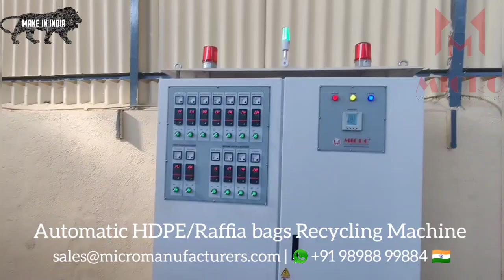HDPE/PP Raffia Dana Making Machine | Automatic Feeding PP/HDPE Raffia Granules Making Machine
HD Raffia, PP Raffia, Woven Bags, and Stretch Film Recycling Machine is our super popular model for recycling raffia and stretch films. The significant advantage of this model is that it is integrated with a compactor.

Two-Stage, All-in-One direct recycling
The Granulex-125DSC Recycling machine for HD Raffia, PP Raffia, Woven Bags, and Stretch Film combines cutting, extrusion, and pelletizing into one compact and efficient line. Compared to the conventional Recycling machine HD Raffia, PP Raffia, Woven Bags, and Stretch Film, this system does not require a separate Agglomerator or manpower for feeding in the extruder, and therefore, eliminates the problem of inconsistent feeding.

Easy material feeding in Extruder without the need for Manpower
The waste material enters the Recycling machine HD Raffia, PP Raffia, Woven Bags, and Stretch Film from the belt conveyor. The feeding of the Recycling machine for HD Raffia, PP Raffia, Woven Bags, and Stretch Film is controlled automatically. The compactor of the Recycling machine HD Raffia, PP Raffia, Woven Bags, and Stretch Film compacts, dries and feeds the material into an Extruder, which is optimal for the extrusion process that follows.

Higher output capacity
The integration system ensures extremely fast and stable feeding of the Recycling machine for HD Raffia, PP Raffia, Woven Bags, and Stretch Film. This results in a much more consistent production output compared to other types of Recycling machine HD Raffia, PP Raffia, Woven Bags, and Stretch Film in the market.

Higher pellets quality
The stable material feeding produces uniformed size pellets that are higher in value and optimal for reproduction.

MICRO MACHINERY MANUFACTURE
Plot No 7601, Phase IV,
Ramol Cross-Road, Vatva
Ahmedabad - 382445
GUJARAT, INDIA.

HDPE Raffia Recycling Machine | Automatic Feeding PP/HDPE Raffia  Recycling Machine

Plastic dana buisness
Plastic recycling machine
plastic recycling business,
plastic recycling business in India,
plastic recycling business ideas,
HDPE bags recycling
Raffia Bags Recycling
plastic bag recycling business,
plastic recycling business extruder machine,
plastic recycling business experiment
plastic recycling machine cost
plastic recycling machine cost in India
machine cost
start own business
start a business in India
start a new business in India
small scale industries
eco friendly business
industrial
plastic exhibition 2022
plastic exhibition 2023
plastic recycling process
Engineer on Road
plastic recycling machine price
प्लास्टिक दाना व्यापार
प्लास्टिक रीसाइक्लिंग मशीन
प्लास्टिक रीसाइक्लिंग व्यवसाय,
भारत में प्लास्टिक रीसाइक्लिंग व्यवसाय
प्लास्टिक रीसाइक्लिंग व्यापार विचार,
एचडीपीई बैग रीसाइक्लिंग
राफिया बैग पुनर्चक्रण
प्लास्टिक बैग रीसाइक्लिंग व्यवसाय,
प्लास्टिक रीसाइक्लिंग व्यवसाय एक्सट्रूडर मशीन,
प्लास्टिक रीसाइक्लिंग व्यवसाय प्रयोग
प्लास्टिक रीसाइक्लिंग मशीन लागत
भारत में प्लास्टिक रीसाइक्लिंग मशीन की कीमत
मशीन की लागत
खुद का व्यवसाय शुरू करें
भारत में एक व्यवसाय शुरू करें
भारत में एक नया व्यवसाय शुरू करें
लघु उद्योग
पर्यावरण के अनुकूल व्यवसाय
कम निवेश वाला व्यवसाय
नए व्यापार विचार
भारत में छोटे व्यवसाय के विचार
औद्योगिक
प्लास्टिक प्रदर्शनी 2022
प्लास्टिक प्रदर्शनी 2023
प्लास्टिक रीसाइक्लिंग प्रक्रिया
प्लास्टिक रीसाइक्लिंग मशीन की कीमत